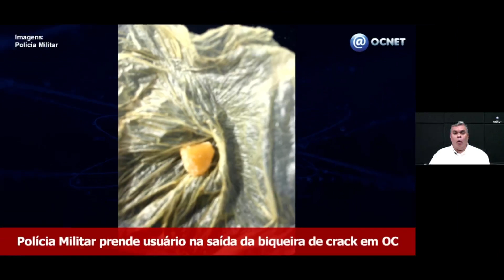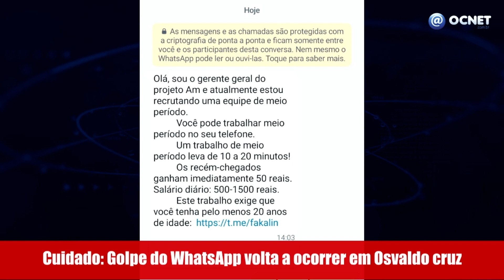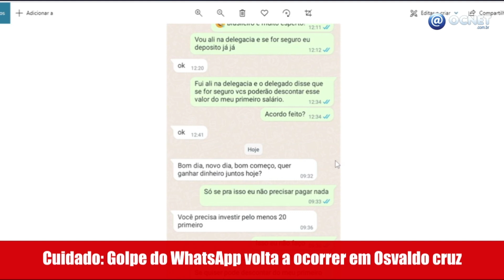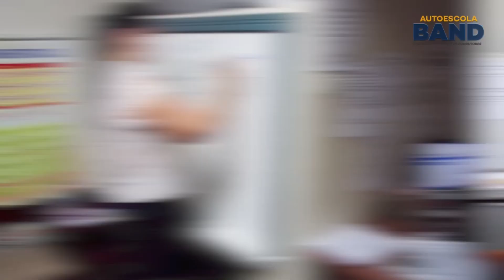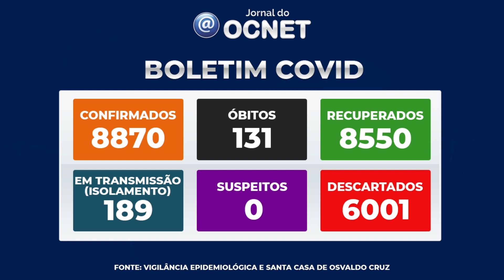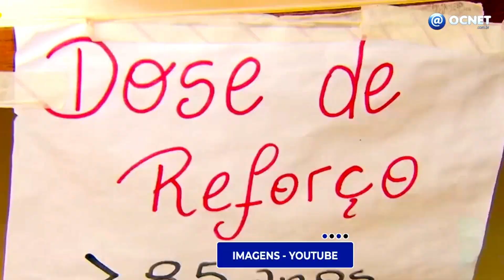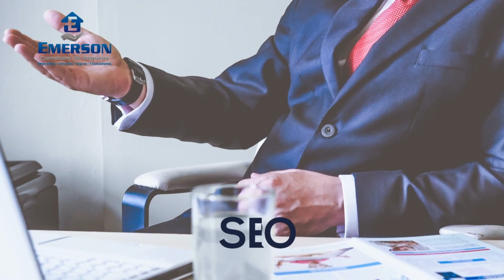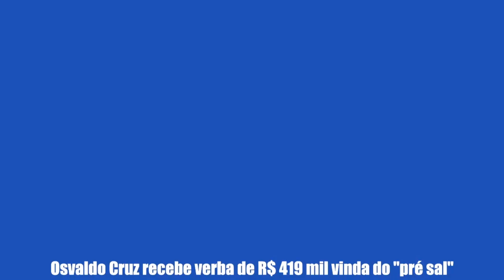Jornal do OCNET - Quinta-feira, 02/06/22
Confira as notícias de Osvaldo Cruz e região